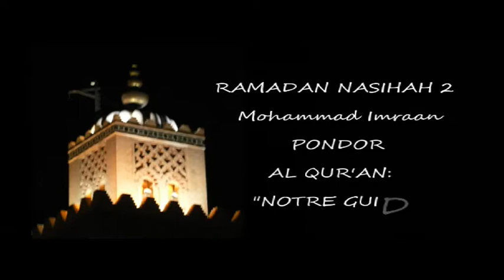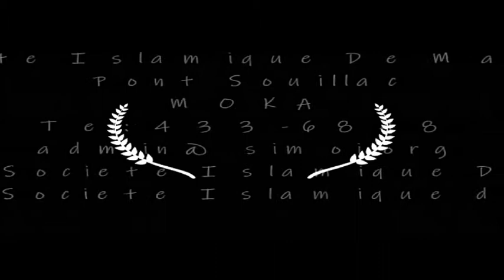SIM RAMADAN NASIHAH 2 2020